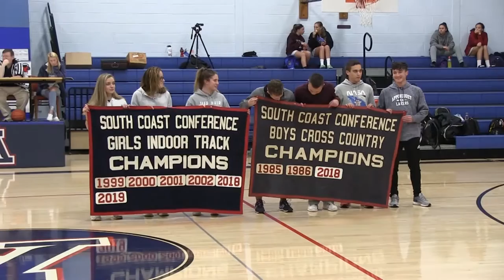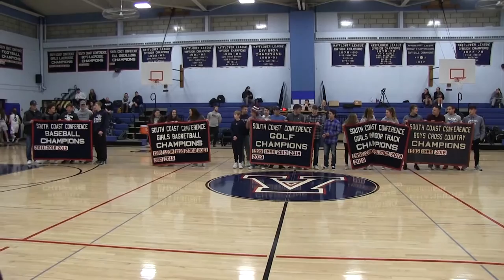ARHS Girls Basketball vs. West Bridgewater, 1/6/20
200106 AR Girls Basketball vs WBridgewater v1.mp4